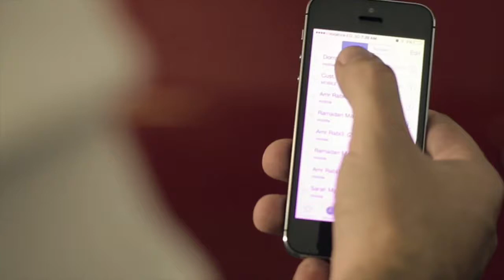Suzuki Ciaz Launch